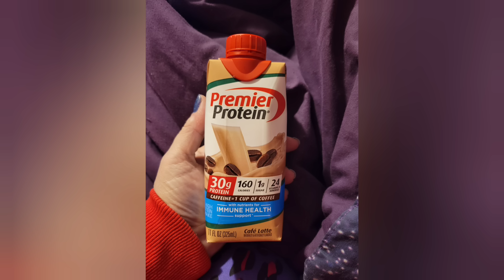SEMAGLUTIDE 2ND WEEK | Side Effects | Food | January 11, 2024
THIS IS JUST CHATTING ABOUT MY SIDE EFFECTS MY REACTIONS OR FOOD THAT I ATE MY CRAVINGS ANYTHING TO DO WITH MY SEMIGLUTIDE JOURNEY